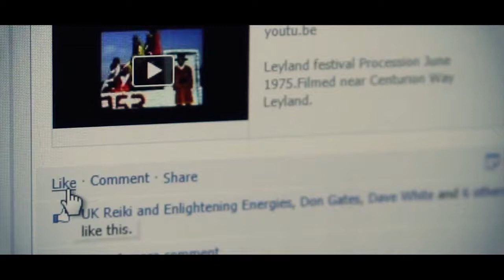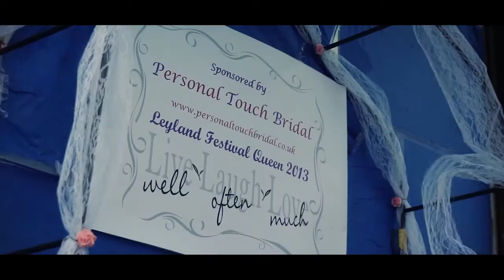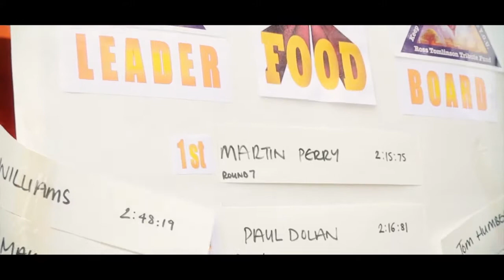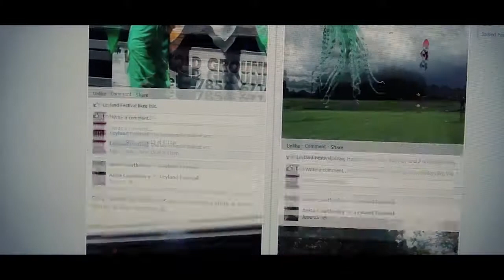LeyFest USA: a micro movie about Leyland Festival 2013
A short film about Leyland Festival 2013.
Thanks to South Ribble Borough Council, Dance Talent Studio, Leyland Albion Football, Lucy Yates and many others for their help.